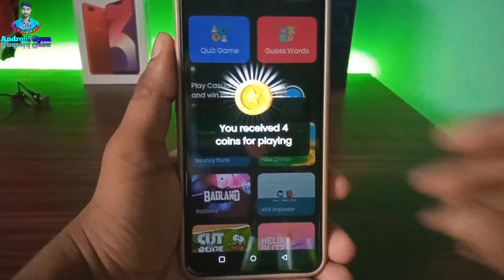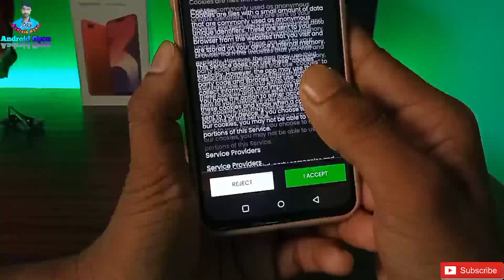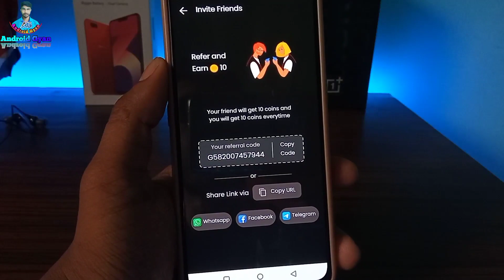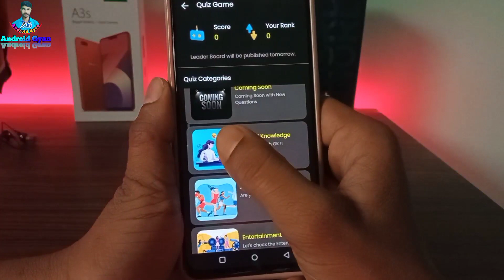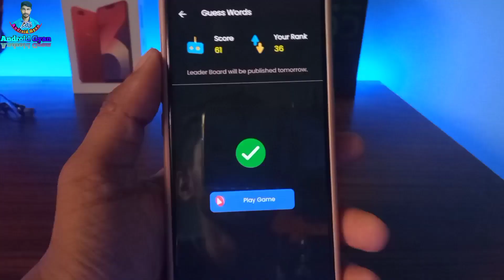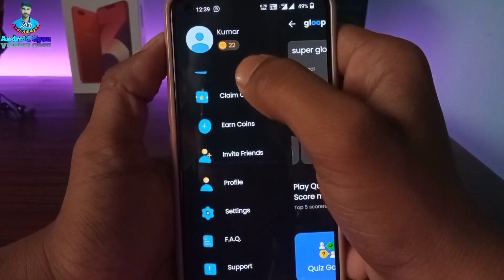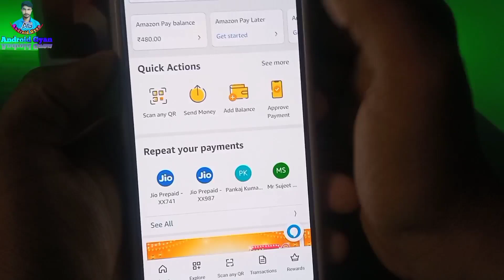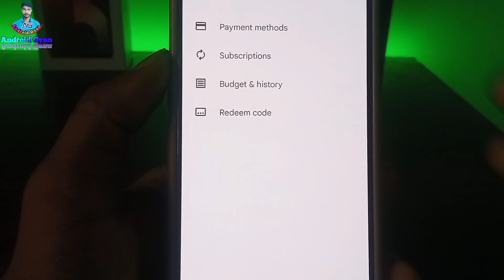Glooper App | Google Play Gift Card Earning App | Free Redeem Code | New Redeem Code Earning App